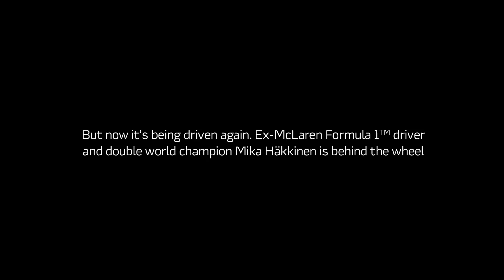Mika Häkkinen drives the McLaren F1 GTR Le Mans winner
Ride on-board the ‘Ueno Clinic’ Le Mans-winning 1995 McLaren F1 GTR 01R as Mika Häkkinen drives it for the first time at Laguna Seca Raceway.

The incredible sound of a 600ps 6.1-litre V12 race engine and six-speed manual gearbox is stunning.